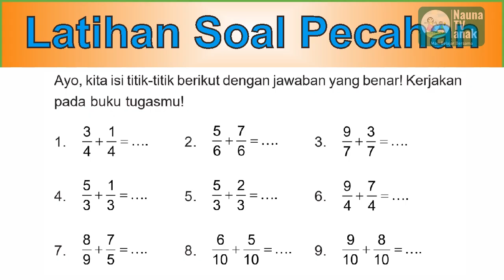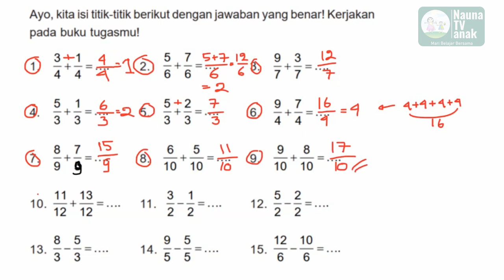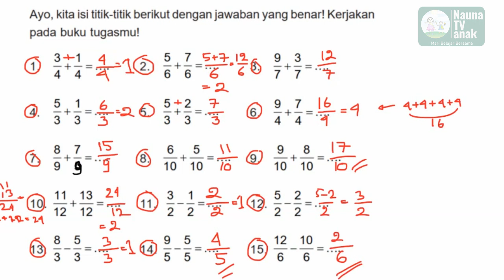Belajar latihan soal pecahan kelas 3 SD